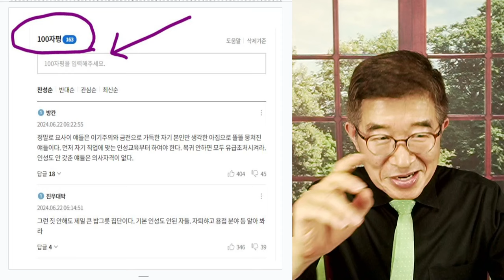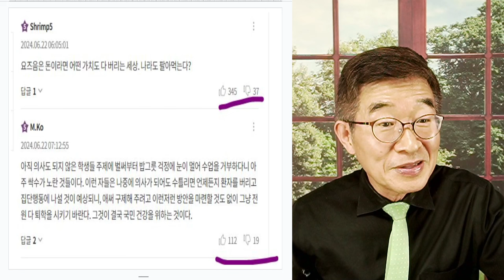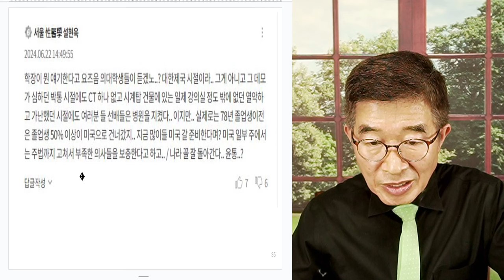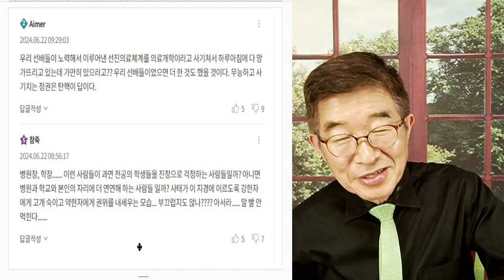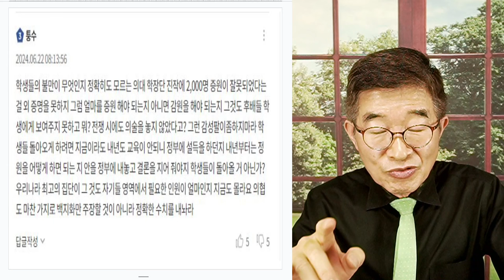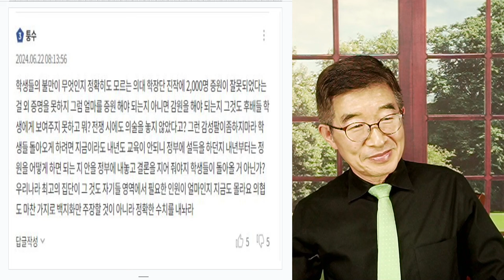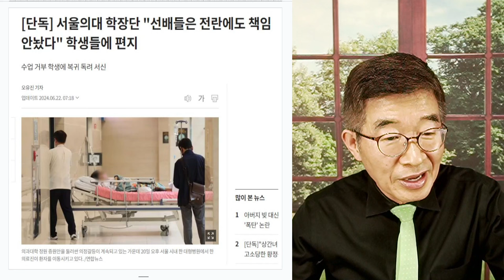"돌아와요, 의대생!" / 꽉막힌 기성세대 vs 젊은 세대 / 이해하기 쉽지 않아 [공병호TV]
Bitcoin : 3MTW849AkP2ftLeSK2teZHMmzLu7Z83s9U